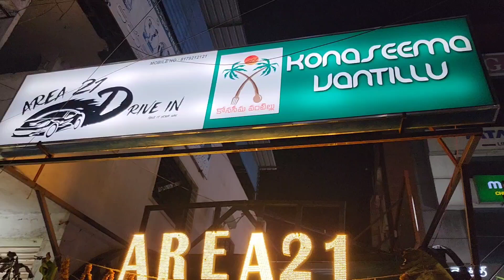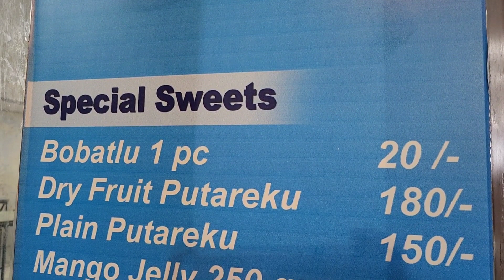The Delicious Food of 'KONASEEMA VANTILLU'